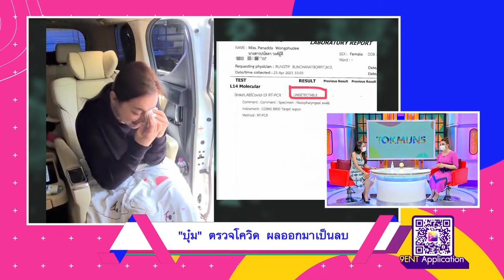“น้าค่อม” ย้าย รพ. รักษาโควิด - อัปเดตอาการ “อาต้อย เศรษฐา” l ตกมันส์ฯ 25 เม.ย.2564